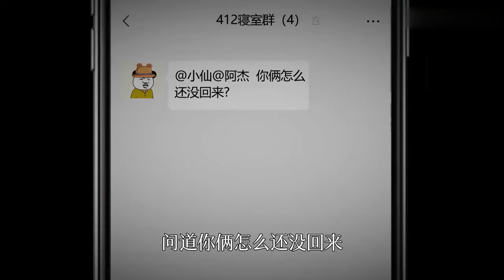坟墓怪谈#3：小仙和阿杰回到寝室，二狗却诡异的盯着他俩，关键时刻网友说出可怕的事！【舔狗仙人】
小仙和阿杰回到寝室，二狗却诡异的盯着他俩，关键时刻网友说出可怕的事！